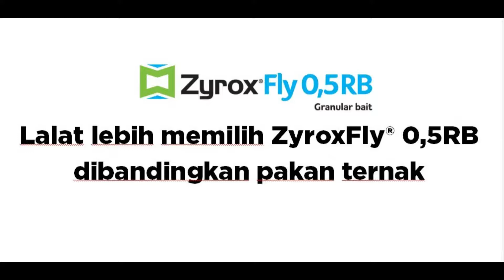ZyroxFly vs pakan ternak